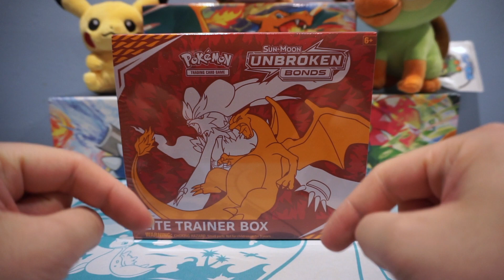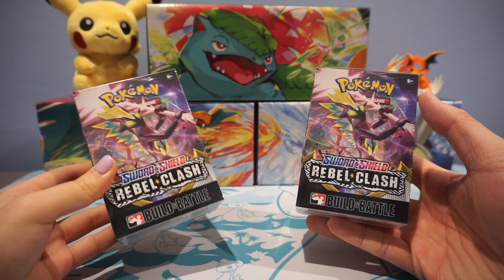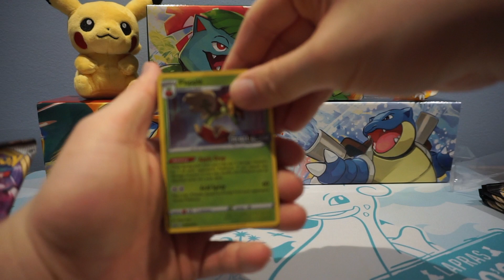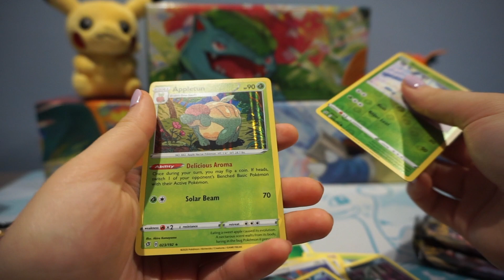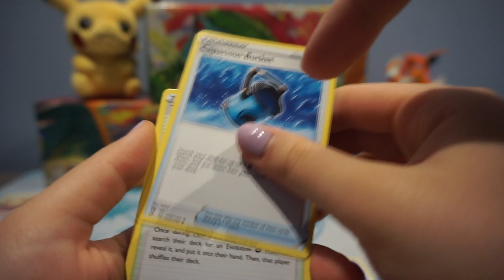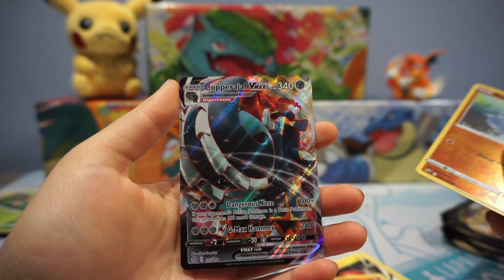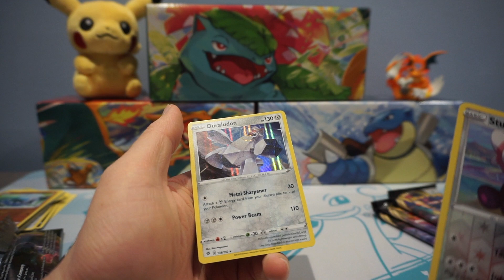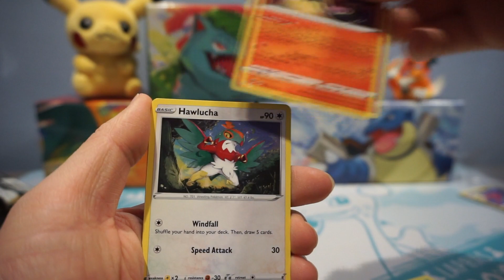FIRST VMAX Pulled! Rebel Clash Pokemon Prerelease Kits Opening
We will be opening the newest Pokemon Cards set, REBEL CLASH! We recently received our order of the Rebel Clash prerelease kits. LETS GET IT!

In the coming weeks, I'll be doing my very best to keep ya'll entertained! A lot of us are quarantined now and it's more important now than ever for us to stick together and be strong.

The giveaway winner will be announced once we reach 2,000 subscribers! At this time I am only able to ship within North America as I am not monetized yet, but hopefully we will be soon!